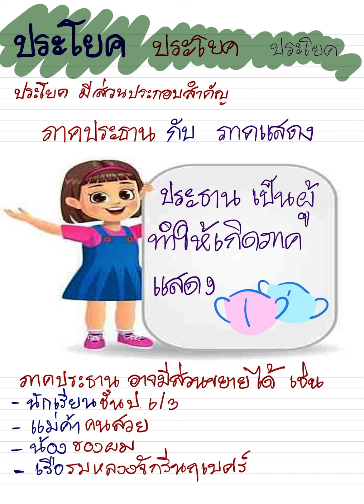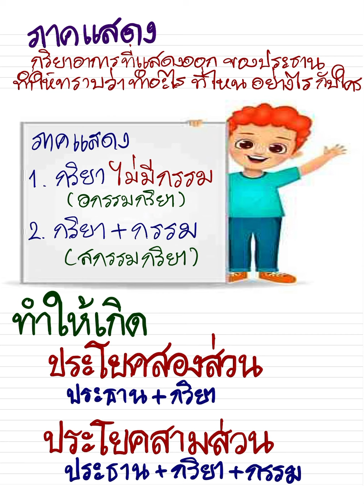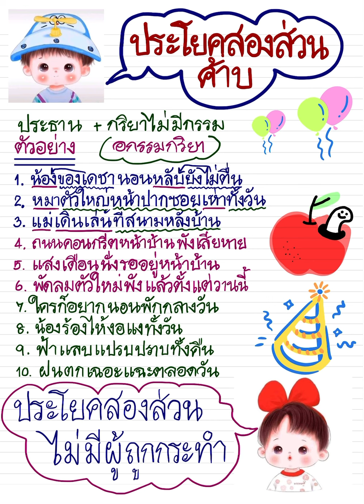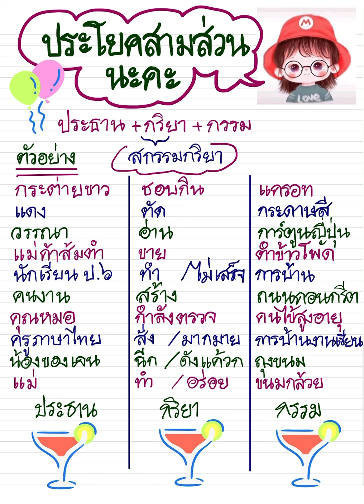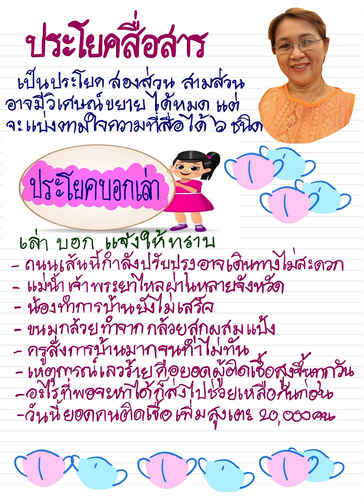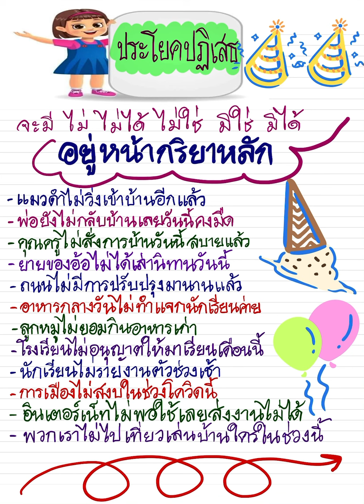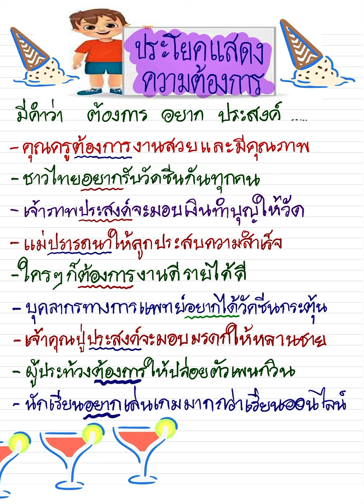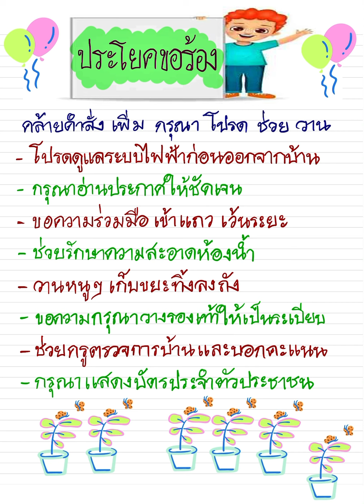ทบทวนประโยค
ประโยคสองส่วน สามส่วน และประโยคหกชนิด